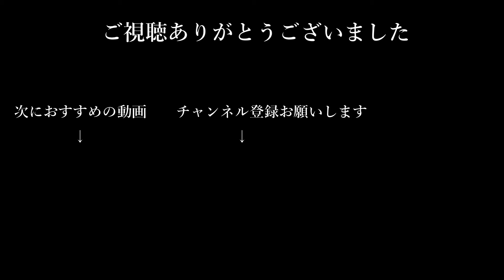【散歩】電車を下から撮ってみた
【散歩】散歩の途中で鉄橋の下を通りました。その時に電車が通ったので、撮影しました。次に来た電車を横から撮りました。音がなかなか凄いです。

【目次】
0:00 JR上越線、井野川の鉄橋（群馬県高崎市）
0:02まずは横からの映像
0:15 次に下からの映像

【撮影日】
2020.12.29